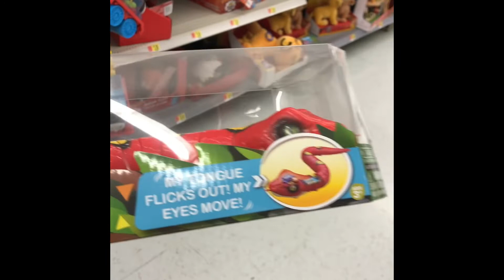Grandkids goes on a shoppingspree at Walmart!!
Hi my Sparkles. I have all three of my adorable grandkids with me so I decided they could choose whatever toys they want. They think its Christmas! So come along with us as they decides very CAREFULLY on what toys they wanted ... It can be very hard to decide... Love you all...

My granddaughter A'Morie has a new channel for kids and respectful adults. Please show her some love. She is an amazing little girl and loves everyone. @ A'Morie's World

If you would like to be informed what Dysautonomia/POTS are, the link will be listed below. Always remember, someone may look healthy but has a disorder. Educated yourself and have more awareness. Love you my Sparkles!!!